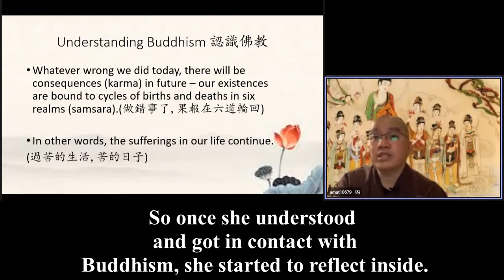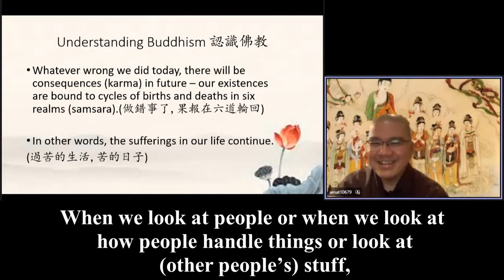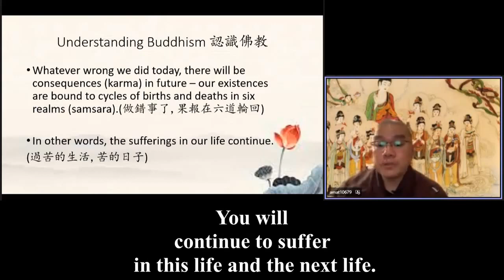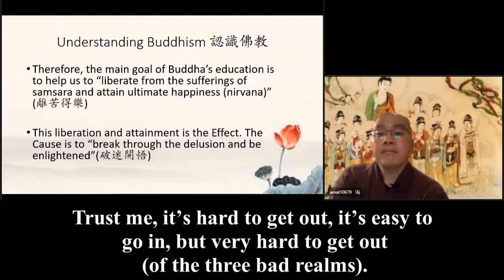Review 6 (一) Ven. Master Xue Wu 089 美國英語口音《One of her practices is showing gratitude.》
So once she understood and got in contact with Buddhism, she started to reflect inside. She understood why she was always unhappy and always making a mess in the relationship with her family. She has changed 180 degrees. Once she learned the teachings, she kept practicing in her daily life. One of her practices is showing gratitude. No matter what kind of condition she met, be it favorable or  adverse, she would always keep a grateful heart and that helped her to get through it and retain her balance.

So we also have pursuits in Buddhism, but we pursue inner peace, we pursue inner wisdom, instead of going outside and satisfying our sensory desires. The true treasure is in your heart, the true wealth bank is in your heart. The true wealth lies inside your heart.

If she has anything extra, she will give it to other people, to people in need. She lives carefree, happily, she does not nitpick anymore. That's the look of a person who truly practices Buddhism. Are we like that? Not necessarily.

When we look at people or when we look at how people handle things or look at (other people’s) stuff, we might actually fall into the trap of holding a grudge, nitpicking and pursuing more desires. We are deluded in that way.

That’s why we have these teachings telling us we can awaken from that as long as you're not fully awakened you will definitely commit a certain degree of faults. So now the point is I have done something wrong. The problem is if I'm not aware of it and do not repent and do not attempt to change it. Every day allowing it to fester , that means allowing it to grow every day. Then I must understand that there are consequences behind that. So if you keep committing negative karma, then the consequences are: You will continue to suffer in this life and the next life.

Because we keep doing the cause that leads us there, committing wrong views, wrong ideas, wrong deeds, wrong speech and wrong actions. We are all accumulating negative karmas and are bound not just to any of the six realms: the lower three paths: hungry ghost, animal and even worse, the hell realm. Trust me, it’s hard to get out, it’s easy to go in, but very hard to get out (of the three bad realms). We must understand that.